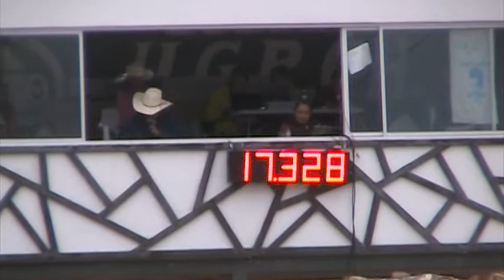CARRERA DE BARRILES. FINAL NBHAM CHIHUAHUA. ANDREA GONZÁLEZ.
JINETEO DE CABALLOS Y TOROS , CARRERA DE BARRILES, LAZO, CABALGATAS .